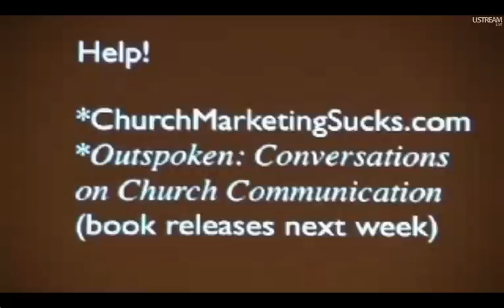What's Your Story? by Kevin D. Hendricks at Speak 2011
Church Marketing Sucks editorial director Kevin D. Hendricks talks at the Speak Conference on Sept. 8, 2011 in Minneapolis about sharing your church's story.

Thanks to Sheepish Design for putting on the Speak Conference and Josh Lewis from the Table for grabbing the video.